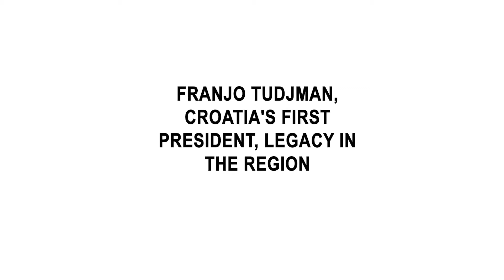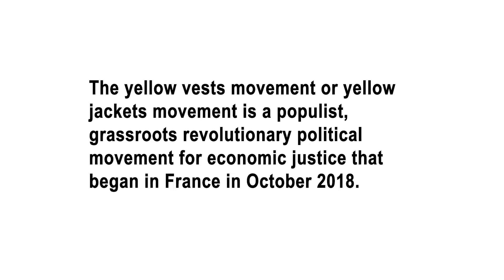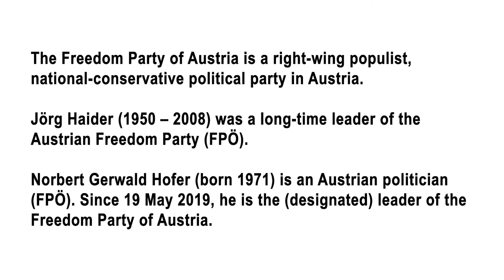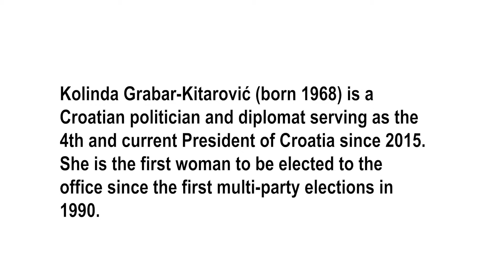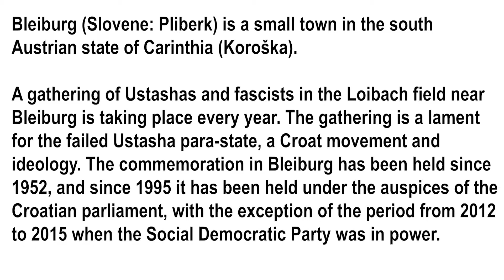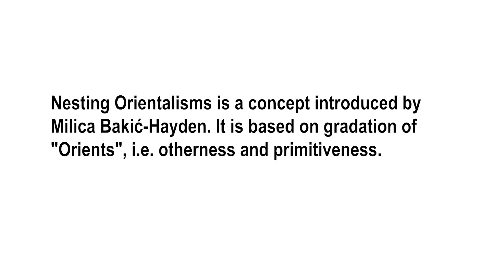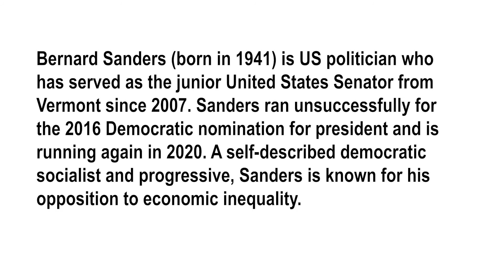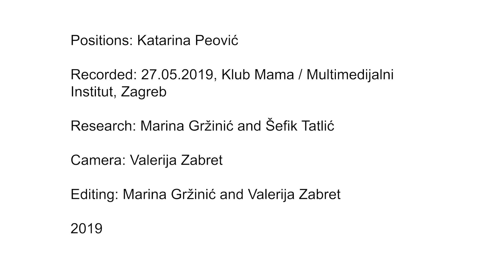Genealogy of Amnesia, interview: Peovic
Video is part of the project Geneology of Amnesia.